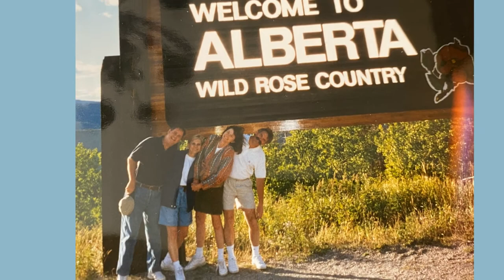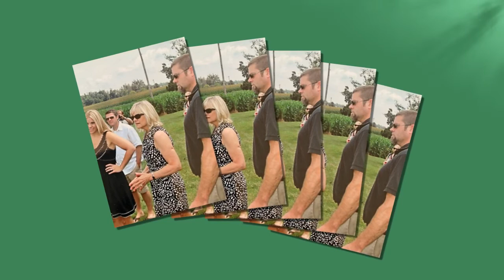emma stainton 10 8 22 montage final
Emma Stainton 10/8/22 Celebration of Life photo montage